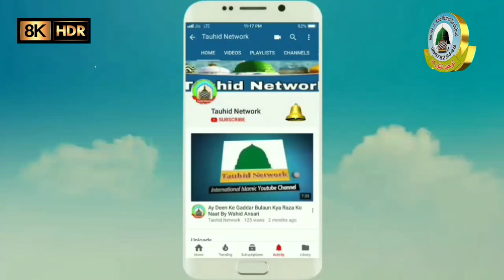Hazrat Ali Ki Mohabbat Beautiful Speech By Mufti Shafiq Hanfi Darul Uloom Niyazya Qadriya Faizabad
Voice-: Mufti Shafiq Hanfi
Director-: Tauhid Khan Faizabad
Audio Engineer -: Abdullah Khan
Video Editor-: Tabrez Khan
Camera Man-: Monish Khan
Recording Place-: Darul Uloom Niyazya Qadriya Faizabad Uttar Pradesh
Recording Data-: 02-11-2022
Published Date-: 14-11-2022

Facebook Par Humse Judne Ke Liye Is Link Par Click Karen

और अगर आप कुछ और पूछना चाहते हैं तो WhatsApp पर भी पूछ सकते हैं।

Naat, Naqabat, Or Islam se Judi Bahut Si Jankari,